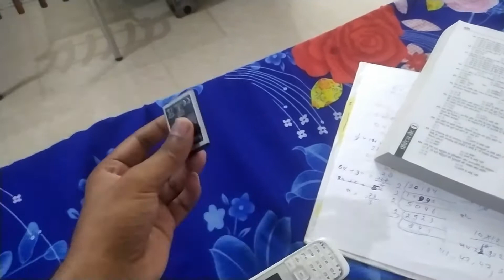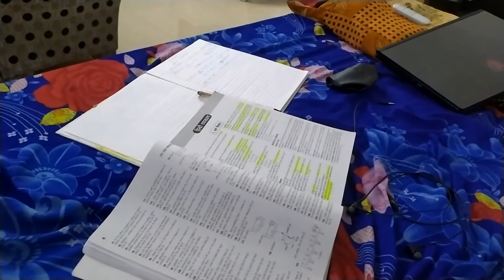paytm ipo 20,000 ₹ का घाटा || Shubham kushawaha vlogs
Shubham kushawaha vlogs
Shubham vlogs